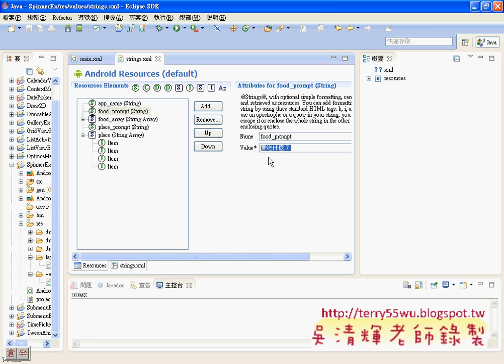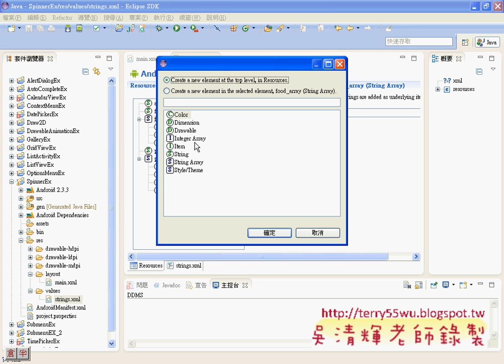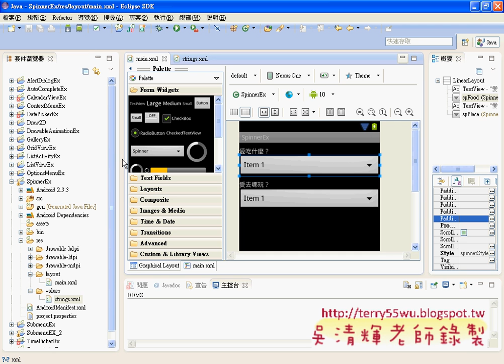09_CH05_SpinnerEx增加清單到下拉選單中(Android進階教學 吳老師)